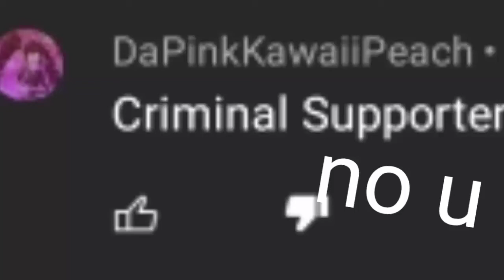Shut Up DaPinkKawaiiPeach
You Criminal DaPinkKawaiiPeach